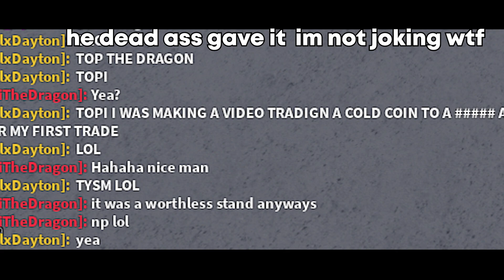Turning A GOLD Coin to a SHINY [YBA]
like and sub
.BTW I THOUGHT I WAS GONNA REC ALL DAY OR DAYS BUT FIRST TRADE LMAO